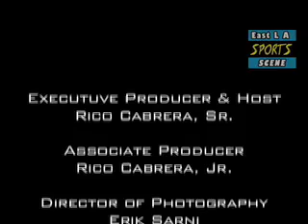Chris Webber's Bada Bling Weekend 2007 | Marcus Stroud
3 Time Pro Bowler Marcus Stroud speaks with Rico Cabrera, Sr. on the Red Carpet at OPM Nightclub